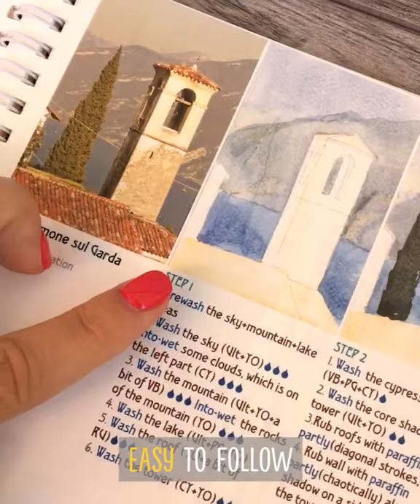Insparea watercolor kit with Italy book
Artbook "Watercolor trip to Italy" with necessary materials: paints, palette, brushes, masking rubber, Fabriano paper, wax stick.